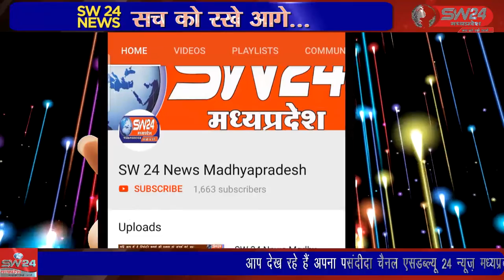badi_bijasan- पैदल निकले दंपत्ति राजस्थान के जयपुर निवासी भवानी सिंह और उनकी पत्नी सुमन 13 मार्च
देश के सुख शांति समृद्धि के लिए हिंदुस्तान के देव धार्मिक स्थलों के दर्शन करने पैदल निकले दंपत्ति राजस्थान के जयपुर निवासी भवानी सिंह और उनकी पत्नी सुमन 13 मार्च 2019 से संपूर्ण भारत के धार्मिक स्थलों के दर्शन करने के लिए पद यात्रा पर निकले हैं। बिजासन से सचिन जायसवाल की रिर्पोट।